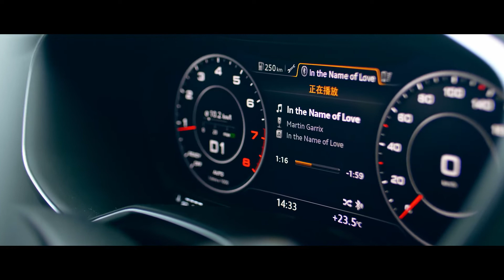婚紗側錄|婚禮錄影|婚錄推薦|海外婚禮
為著妳的守候，我即刻啟動愛的永動引擎，
捎上妳的手，一同往幸福發進。
窮盡地老天荒，航向海角天涯。
世界之廣也包含在我倆的心域之中。
婚戒、深吻與眷戀共構成真愛的幾何。
集滿愛情的三角，我們決定現在兌換成永恆。

動態錄影 : YES先生專業錄影團隊 婚紗總監

MB01SSYQE7IJLGS